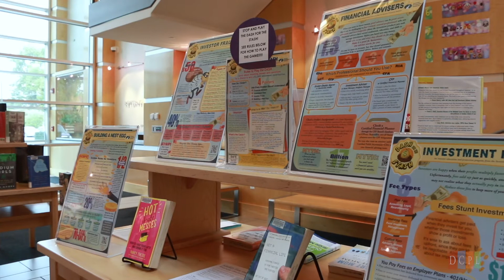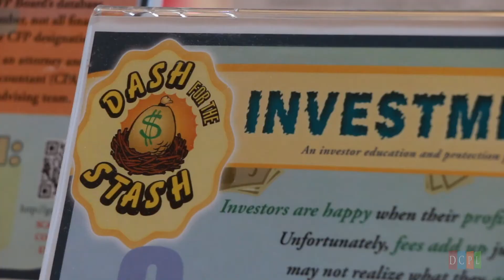Dash 4 the Stash